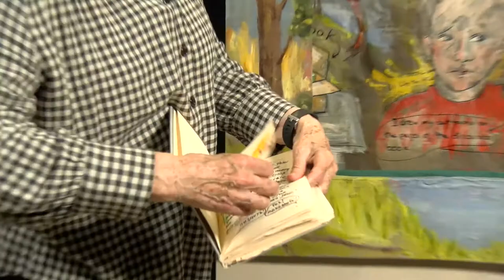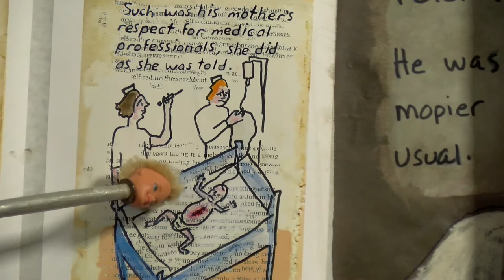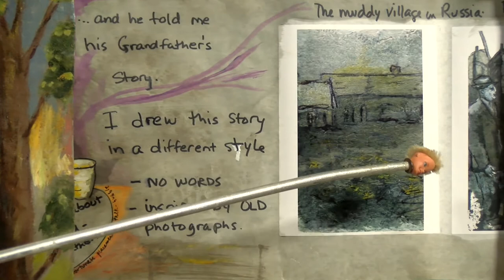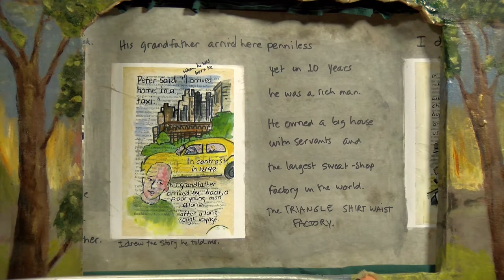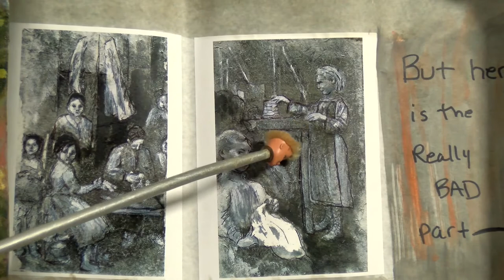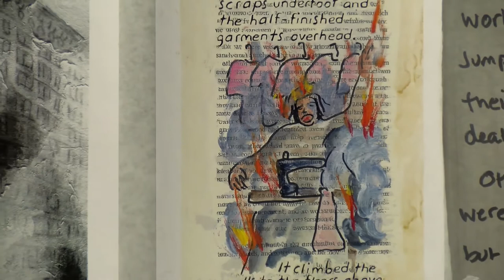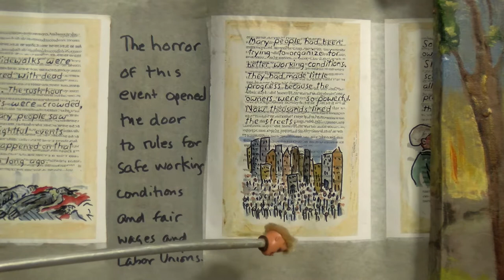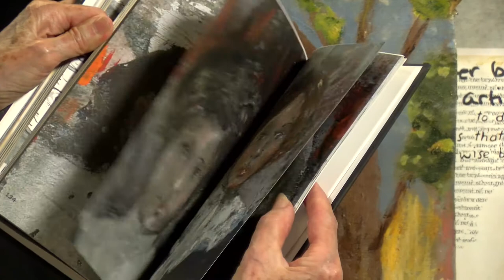Delia Robinson : Accidental Graphic Novel - The Shirt Waist Story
This crankie was created for a Graphics Novel Camp for middle school pupils at T.W.Wood Gallery in Montpelier, Vt.  Recorded later in the studio at ORCA, it discusses a secret imposed upon the real-life grandson of an owner at the infamous sweatshop, the historic Triangle Shirtwaist Factory.  The individual and societal consequences of the devastating work-place fire in 1911 are re-imagined in a unique mash-up of graphic novel and art book, as Delia Robinson interprets the story of the fire with a skillful hand & rich original research. It is in itself an object-lesson in demystifying the  proprietary behavior appropriated by the ruling classes in their supposed superiority to those they are exploiting.